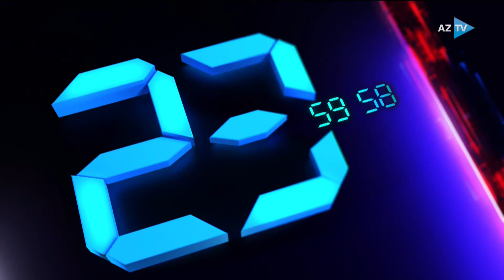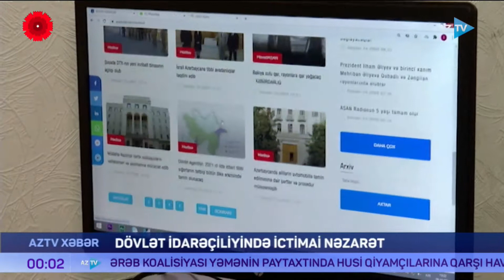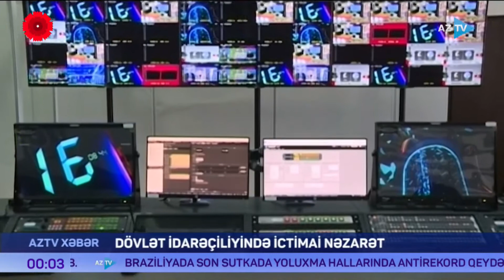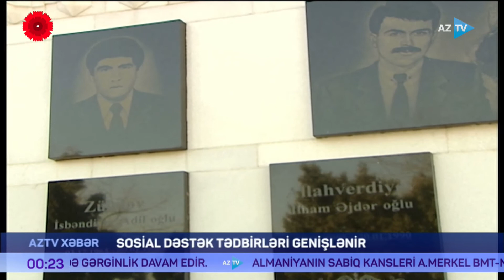Samirə Mustafayeva ilə "AZTV Xəbər" (00:00) | 20.01.2022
Azərbaycan və dünyada baş verən ən son hadisələrdən xəbərdar olmaq üçün "AZTV Xəbər"i izləyin.